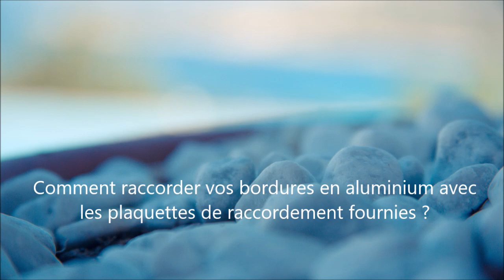Tuto: Comment raccorder vos bordures de jardin en aluminium - APANAGES, Révélez vos surfaces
APANAGES, SYSTEMES D'AMENAGEMENT DE JARDIN

BORDURES DE JARDIN:
- En aluminium de couleur ou brut (avec éclairage LED étanche intégré à la bordure en option)
- En PVC blanc ou gris
- En  galvanisé (idéal pour les revêtements posés à chaud)
- En acier Corten (aspect rouillé)

POTAGERS:
- En aluminium de couleur ou brut en carrés ou rectangulaires
- En acier Corten de type "Plessis" Carrés, rectangles, triangles.

ENTOURAGES D'ARBRES:
- Affleurants en PVC blanc
- Apparents en acier Corten ou façon plessis, également en acier Corten

BORDURES "DOUBLES":
pour bordure en paillage minéral (rivière de galet et rivières sèches, jardins secs...)

RETENUES DE TERRE OU RETENUES DE TALUS: façon "Plessis" en acier Corten en longueur 2,50 Mètres  et en plusieurs hauteurs.

BORDURES EN ALUMINIUM AUTO-PORTANTES

Pour création d'espaces verts, de jardins, de potagers sur n'importe quelle surface "dure"   carrelage, terrasse, macadam, bitumes, béton désactivé, enrobé..)

ACCESSOIRES DE FIXATION vendues par petites quantités

Conception et fabrication Française APANAGES,

Concevez vos jardins Zen, Jardins Bio, Jardins potagers, Jardins Japonais.
Comment concevoir un jardin
Comment aménager un jardin
Tutoriel jardinage
Cultivez vos légumes bio et manger sainement !
décoration jardin
Des partenaires professionnels paysagistes "APANAGES certifié"
Des bordures droites, courbées ou en angles
Des aménagements de jardin assortis (potagers, bordures, retenues de talus et entourages d'arbres en acier Corten, des potagers, bordures et entourages d'arbres en aluminium coloré..etc.)
APANAGES, du choix, des conseils, des prix pour vos jardins.
Le fait qu'APANAGES soit concepteur et fabricant vous offre les avantages des circuits courts.
L'ensemble des composants qui constituent les produits des gammes de jardin APANAGES sont recyclables.